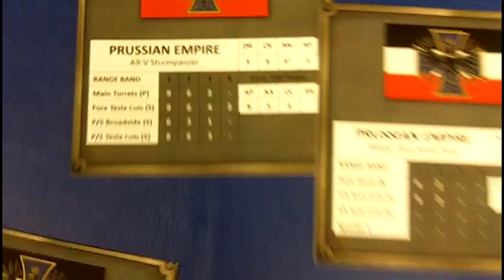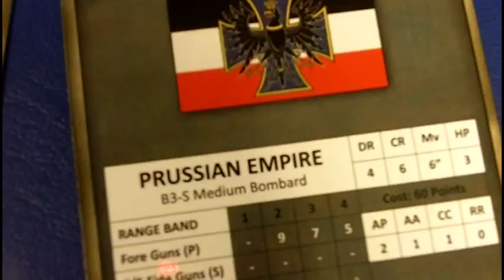Dystopian Wars Prussian Empire Armored Battle group Painted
Dystopian Wars
Prussian Empire
Armored Battle Group
Painted!